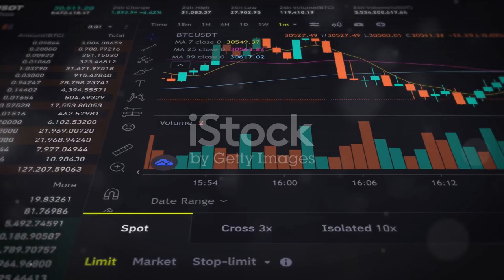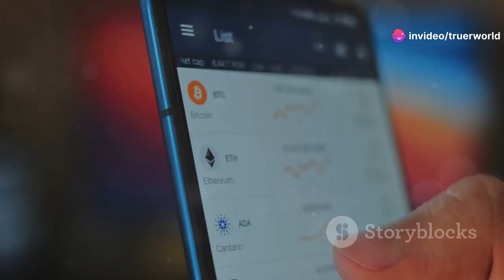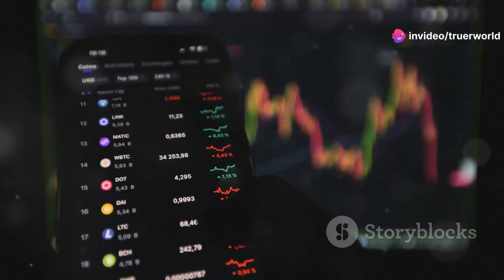[Halving & Scalability] BTC is not Bitcoin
Welcome to today's discussion on the scalability of Bitcoin and its fundamental essence as a peer-to-peer medium for conducting transactions.

In the whitepaper, the concept of direct peer-to-peer transactions is pivotal. It outlines how Bitcoin was designed to facilitate seamless transactions without intermediaries. However, scalability remains a critical challenge as it aims to fulfill this vision.

Initially, miners receive a substantial subsidy to support their operations, particularly in the early stages when transaction volume is still low. This strategy ensures miners can sustain their efforts while the network builds momentum. But as adoption grows, the reliance on block rewards must shift to transaction fees.

Here lies the crux of the issue: Scaling solutions must happen on-chain through block size increases, rather than relying on off-chain methods like the Lightning Network. While the Lightning Network aims to enhance transaction speed and reduce costs, it fundamentally undermines the essence of Bitcoin as a transparent and decentralized medium for conducting transactions.

The Lightning Network compromises two core principles of Bitcoin: transparency and decentralization. Transactions conducted off-chain can obscure the public record, reducing the transparency that is crucial to the trust in the Bitcoin network. Additionally, relying on intermediaries for transactions contradicts the decentralized nature that Bitcoin was designed to uphold.

In stark contrast, Bitcoin SV remains committed to the principles laid out in the whitepaper, ensuring that it operates as a scalable on-chain solution. BSV focuses on maximizing block size and enabling a higher transaction throughput, truly embodying Bitcoin’s vision of functioning as a medium for microtransactions.

In conclusion, while BTC has diverged from its original intent by prioritizing off-chain scaling solutions, Bitcoin SV stands as a testament to the vision laid out in the whitepaper. As we navigate the future of cryptocurrency, addressing on-chain scalability will be vital to ensuring that the true essence of Bitcoin—transparent and decentralized—remains intact.

Thank you for joining us today! Let's continue to explore the vital discussion surrounding the scalability of Bitcoin and its true purpose as a peer-to-peer medium for conducting transactions.